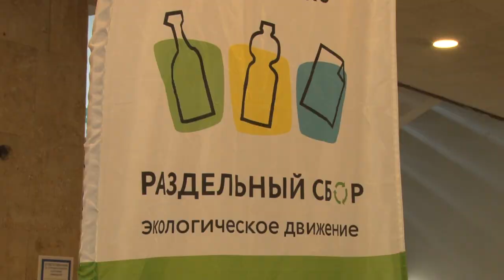В Одинцово прошел День молодёжи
В столице Одинцовского округа отметили день молодёжи. Плохая погода внесла коррективы в программу, но не испортила настроения гостям праздника.